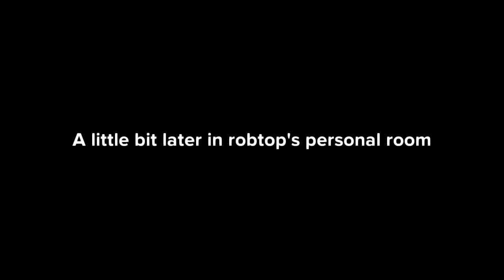RobTop Commits a Heinous Crime and gets Grounded